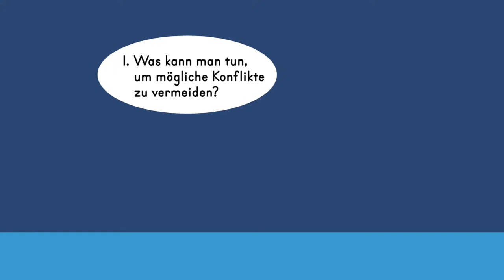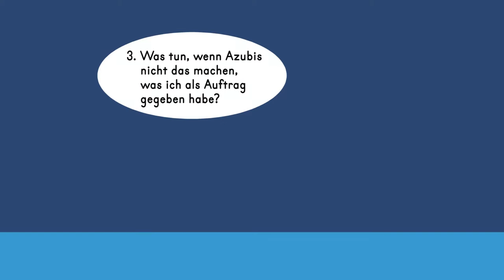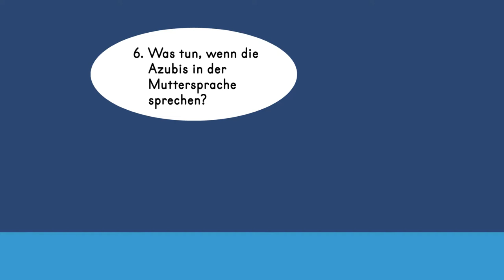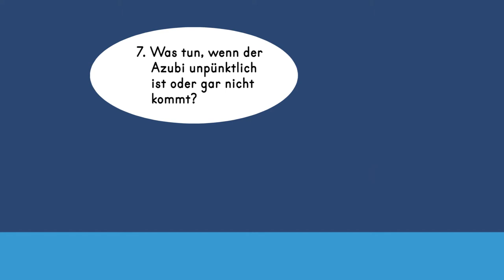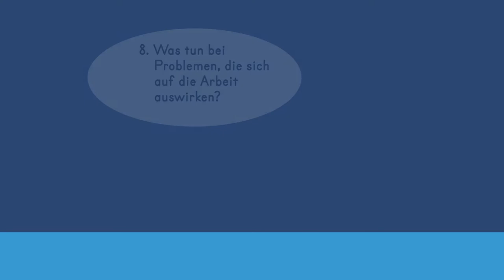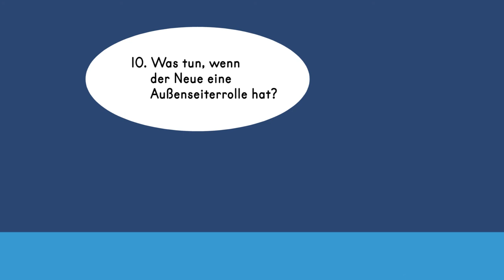team@work – #6: Wenn’s schwierig wird: Wie gehe ich mit Konflikten um?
team@work ist ein digitales Lernangebot für die berufliche Bildung. Es wurde von Bildung & Begabung gemeinsam mit der Evonik AG entwickelt. Auf die 10 wichtigsten Praxisfragen zur Integration von jungen Geflüchteten in die Ausbildung gibt es multimediale Antworten.